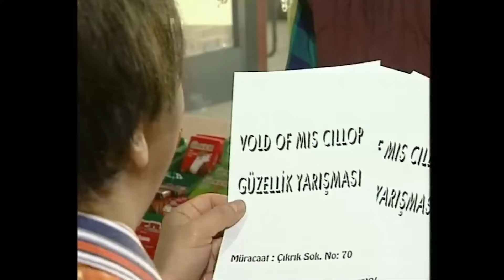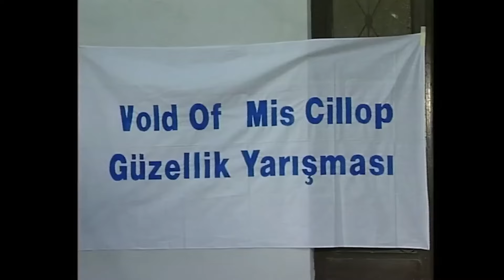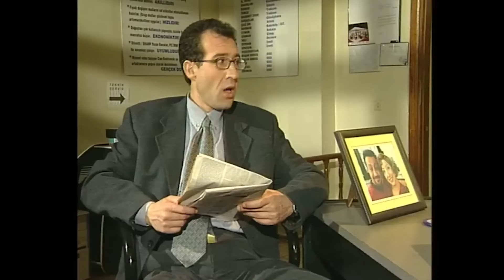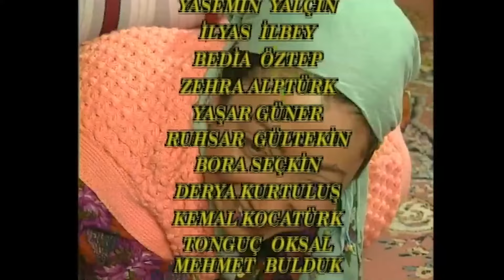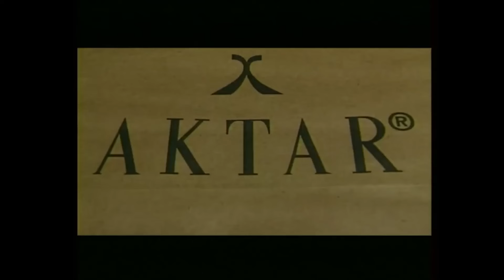Yasemince 16. Bölüm